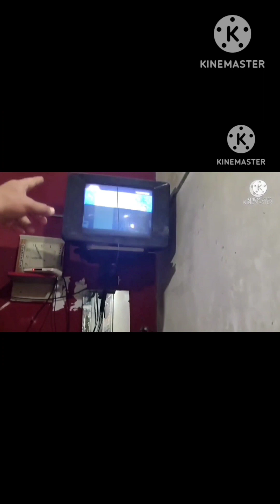llNew Egg Recipe 😱😱How to make egg recipe 😱😱अंडे की रेसिपी कैसे बनाये😱😱 youtube trend 😱😱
अंडे की रेसिपी कैसे बनाये